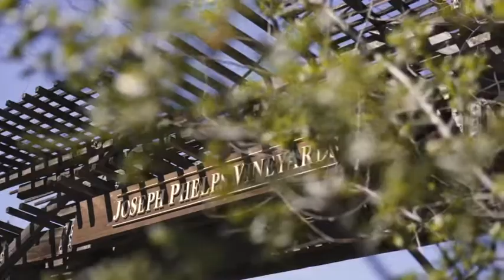Jeff & Sam Napa Valley Proposal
Finding the perfect place to propose to Sam was simple. it had to be in Napa and it had to be at Joseph Phelps, our favorite winery.